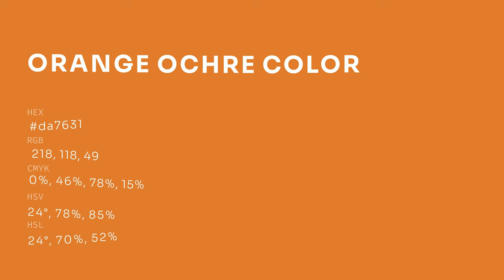Orange Ochre color da7631 hex color - Orange color - Cool color da7631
What color is Orange Ochre ? da7631 hex color - Orange color - Cool color da7631

Hex da7631 Color Code is also known as Orange Ochre color.